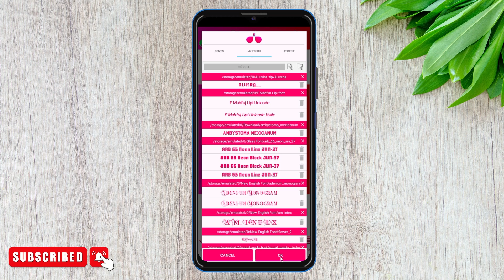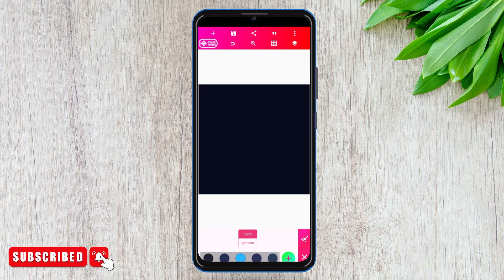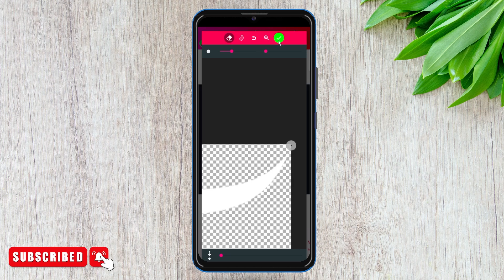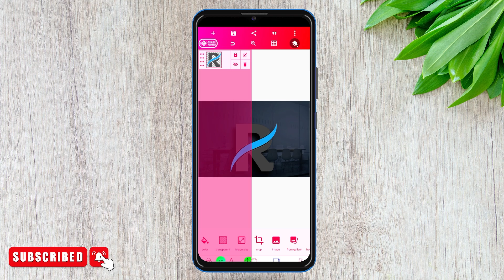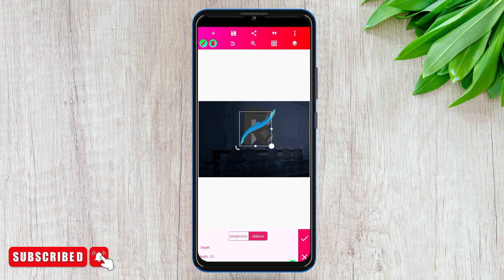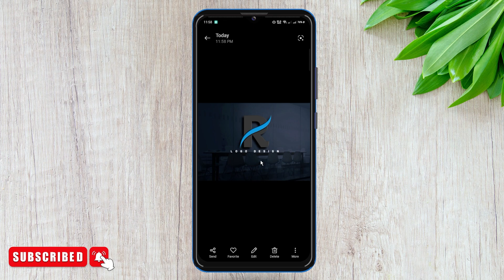Letter R 3D Logo Editing Pixellab || Professional Logo design Android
Hello Friends Welcome Back To My new Video

background PNG

Font Link

Mockup Download

আমাদের টেলিগ্রাম

WhatsApp Number